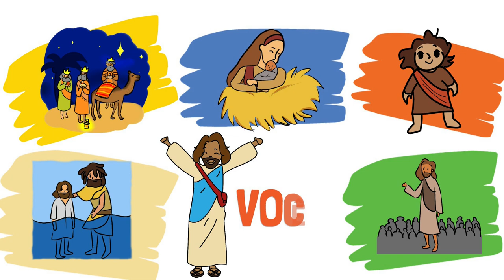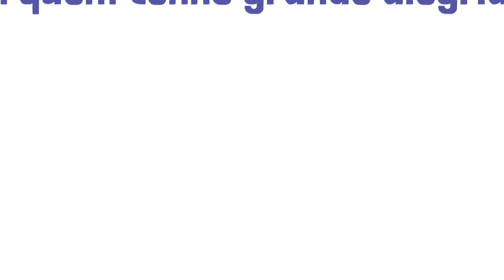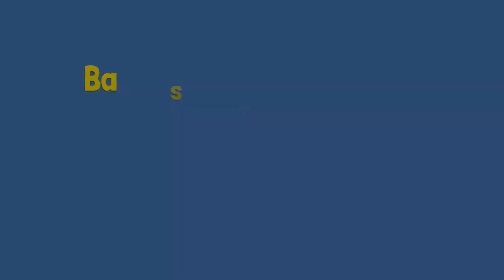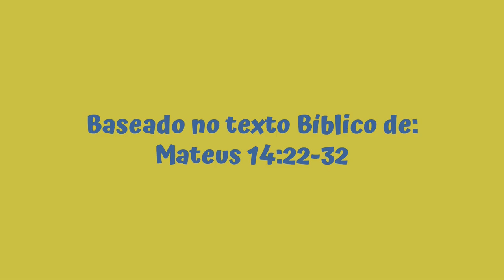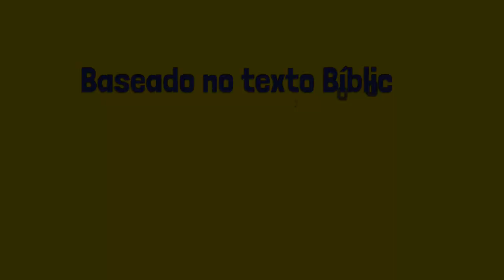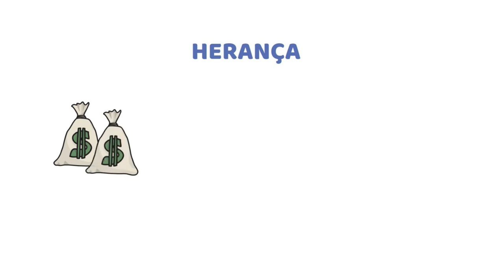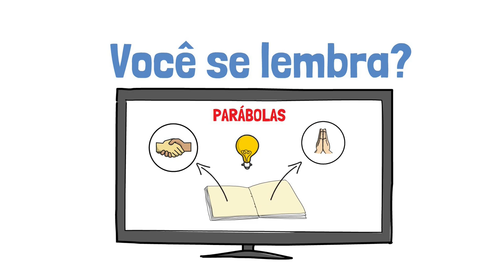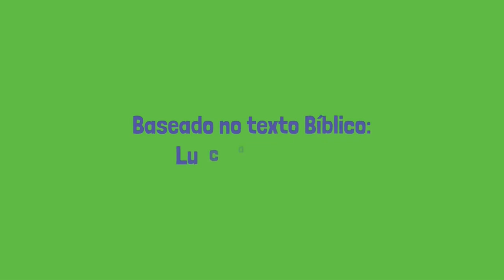JORNADA DE JESUS [do nascimento à ressurreição]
O Grande Livro preparou uma história muito especial: A JORNADA DE JESUS! Ela conta a trajetória de Jesus quando ele esteve na terra, do nascimento à ressurreição. Infância, batismo, tentação, o chamado dos discípulos, milagres, curas e muito ensino marcaram a vida do maior mestre que já existiu. E quando parecia o fim, Jesus abre o caminho para a eternidade! E ele deixa para seus discípulos e para nós uma missão muito importante! Ficou curioso? Então vem comigo! Vamos abrir O Grande Livro!

📖Conteúdo Bíblico e devocionais para pais e professores do ministério infantil